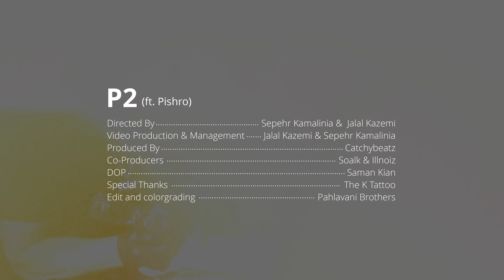PutaK - P2 (ft. Pishro) [Official Visualizer]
Director:  Sepehr Kamalinia & Jalal Kazemi
DP: Saman Kian
Album Production: CatchyBeatz
Co-Producers: Soalk, Illnoiz, Pishro
Video Production: Jalal Kazemi & Sepehr Kamalinia

Special Thanks:
Kiyarash Tattoo